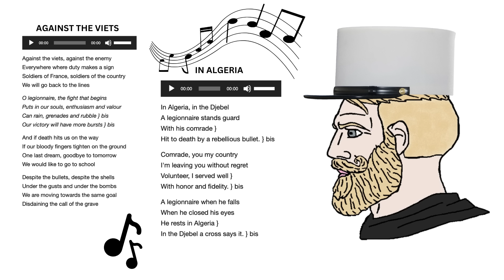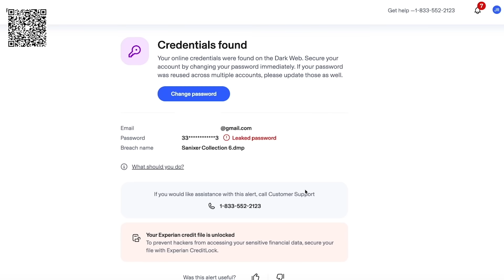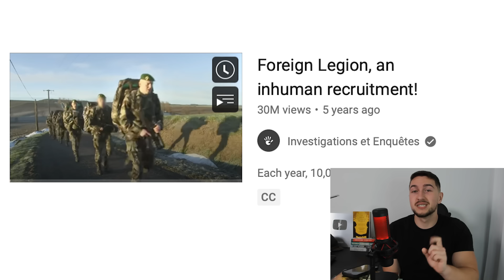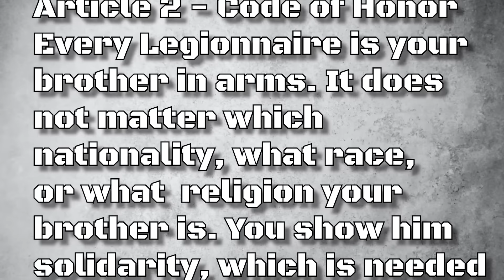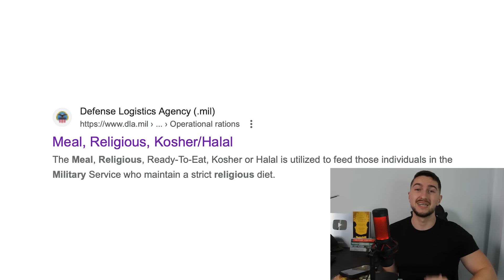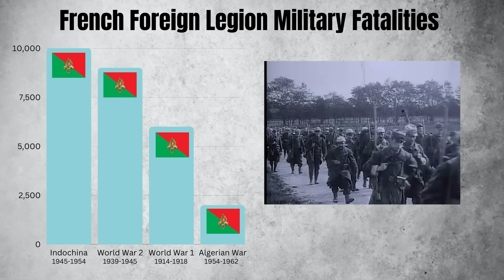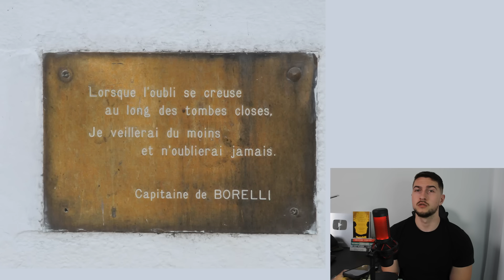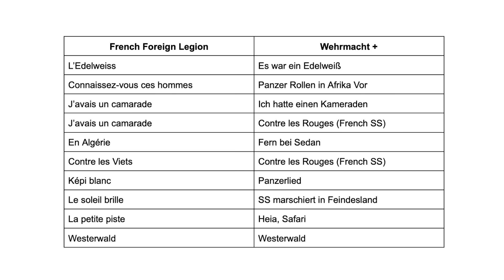How The Foreign Legion Proves WOKE Culture WRONG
When most Western countries face military recruitment problems, the French Foreign Legion receives 7 times more candidates that spots available. What is their secret? And why is their message so popular with men from all over the world?